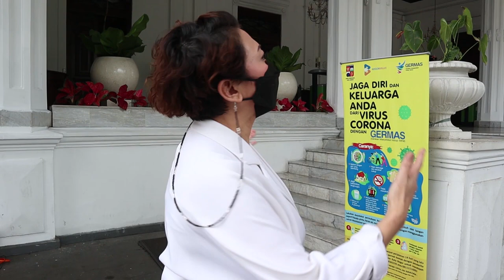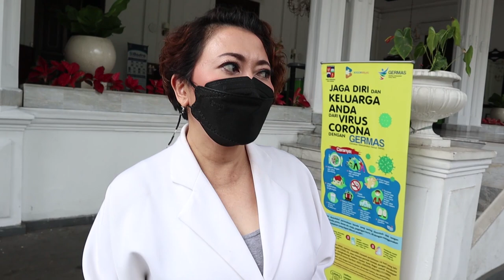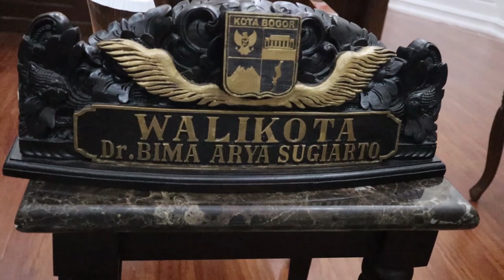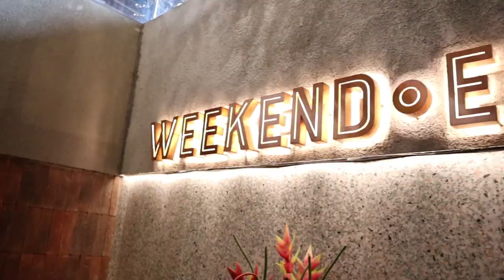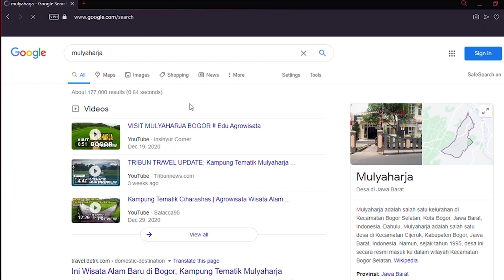SepikIN : Bima Arya DKI 1 ???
Bukan konten politik yah gaesss, enjoy :)